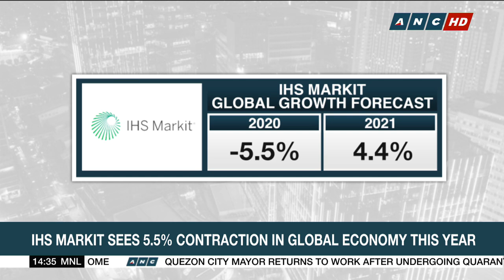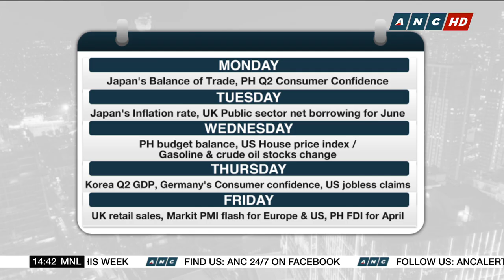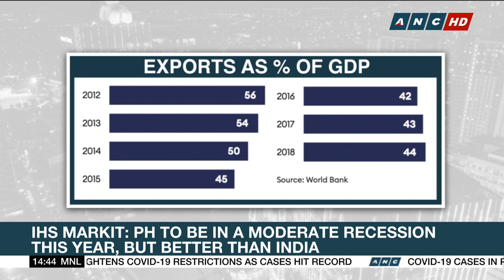IHS Markit: PH to be in a moderate recession in 2020, but better than India | ANC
Research firm IHS Markit upped its 2020 global growth forecast slightly to just a 5.5% contraction noting clear indications of a sharp economic rebound in activity in May and June. But Rajiv Biswas, its Executive Director and Asia Pacific Chief Economist says the Philippines will be in a moderate recession this year.